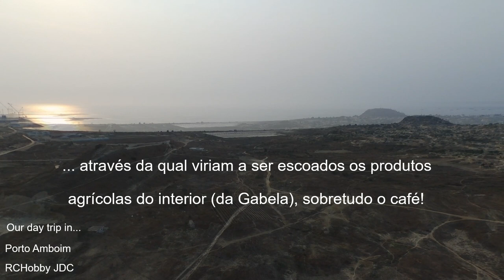Porto Amboim (interior), Angola (Kwanza Sul)! Our day trip in... Conhecer Angola - Angola 2019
ConhecerAngola - Our day trip in Porto Amboim, Cuanza Sul, Angola 2019, África...

Este é um filmagem da série "Conhecer Angola", seja bem-vindo!

Porto Amboim (interior), Angola (Kwanza Sul)! Our day trip in... Conhecer Angola - Angola 2019 - Bebop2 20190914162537+0100

Porto Amboim é uma cidade e município da província do Cuanza Sul, em Angola.

Tem cerca de 137 mil habitantes e 3 646 km². É limitado a Norte pelo município da Quiçama, a Este pelos municípios de Quilenda e Amboim, a Sul pelo município do Sumbe, e a Oeste pelo Oceano Atlântico.

É constituído pelas comunas de Porto Amboim (sede) e Kapolo.

No local da actual cidade existia uma aldeia chamada Kissonde ou Quissonde.

Os portugueses tentaram colonizar a região em 1587, fundando a povoação de Benguela Velha. Este povoado foi abandonado pouco depois, e reconstruido no local onde hoje se situa a cidade de Benguela.

Após séculos de estagnação, em 1771 os portugueses voltaram ao local original e ergueram a povoação de Benguela Velha, actual Porto Amboim.

Em 1870 surge a primeira freguesia civil e em 1912 é instalado o município.

Foi sede de capitania em 1913, servindo de apoio à colonização do planalto do Amboim.

A 3 de Setembro de 1910 foi criada a estação postal de Benguela-Velha, por Portaria Provincial assinada pelo então Governador-Geral de Angola José Augusto Alves Roçadas. A estação postal tinha a categoria de terceira classe, ficando a cargo do regedor da povoação.

O concelho de Benguela Velha, integrado no Distrito de Cuanza-Sul, foi criado pela Portaria Provincial nº 49, de 20 de Fevereiro de 1919 sendo a estação postal elevada no ano seguinte à categoria de segunda classe, passando a denominar-se Estação Telégrafo-Postal de Benguela-Velha.

Porto Amboim está directamente ligado ao advento da cultura do café, desenvolvendo-se desde os anos 1920 graças a esse cultivo.

Foi ligado por ferrovia a Gabela, em 1922‐1925, numa extensão de 123 quilómetros, em via de gabarito reduzido.

Em 10 de Setembro de 1923 Benguela Velha é elevada à categoria de vila com o nome de Porto Amboim. Existe uma carta geográfica que parece conter um plano de instalação de uma retícula para o povoado: o "Reconhecimento Hidrográfico da Baía de Benguela Velha, Costa Ocidental D’África", de 1924, que deve corresponder à fase de surto cafeeiro.

No entanto, as fotografias da época mostram apenas um modestíssimo povoado, incipiente, ligado ao pequeno cais do areal e à ferrovia.

Em 15 de Janeiro de 1974 passou a cidade.

A principal via de ligação do Porto Amboim ao restante o território angolano é a rodovia EN-100. Por meio desta a cidade conecta-se ao Sumbe, ao sul, e ao Cabo Ledo, ao norte.

A cidade também dispõe de uma facilidade logística vital, o Porto do Cuanza Sul (antigo Porto de Benguela Velha ou Porto de Porto Amboim), localizado na baía do Quissonde.

"A população de Porto Amboím pode agora consumir o peixe tilápia que cresce num projecto de aquicultura. Foi inaugurada na lagoa de Pemba em Porto-Amboim uma cooperativa dedicada à criação de cacussos, vulgo tilápia, com mais de 20 tanques com capacidade para dois mil peixes cada."

"As 40 mil toneladas propostas são constituídas por 1 660 toneladas de peixe,14 500 toneladas de mexilhão, 7 500 toneladas de camarão e mil toneladas de ostras. Actualmente, há duas iniciativas privadas na Zona Piloto das Palmeirinhas, na Foz do Rio Tapado, havendo também duas experiências de cultivo de mexilhão e ostras nos Ramiros, Luanda, e Porto Amboim, Cuanza-Sul. O Plano de Ordenamento do Espaço Marinho está alinhado à Estratégia de Desenvolvimento de Longo Prazo (Angola 2025)."

JAC 14/09/2019